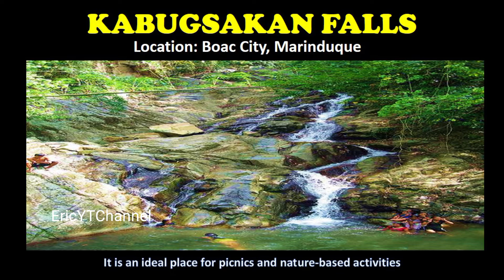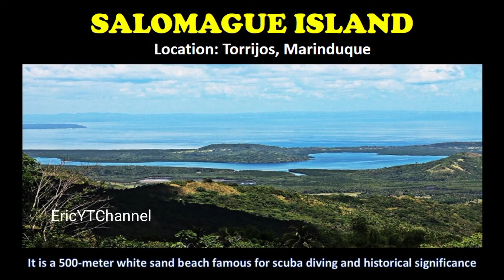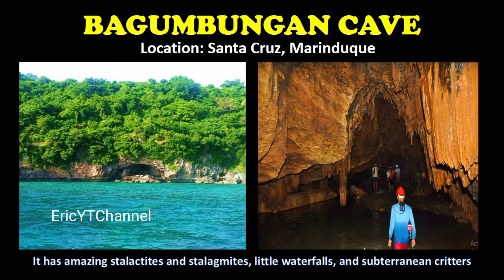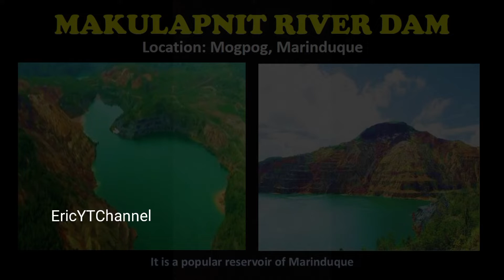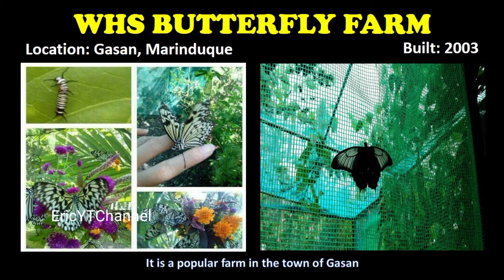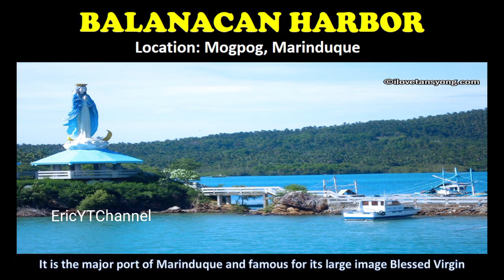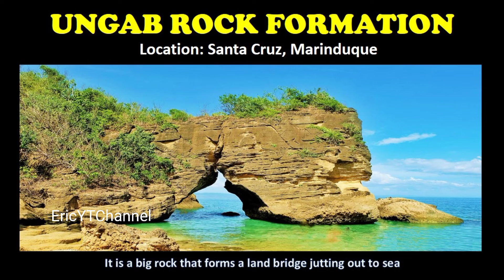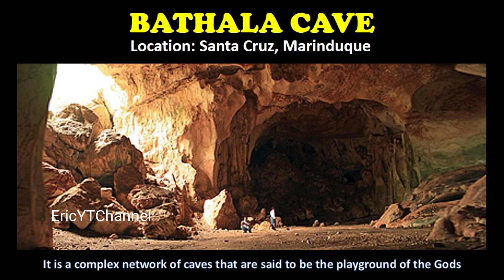TOP 100 BEST TOURIST SPOTS IN MARINDUQUE PROVINCE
Samahan nyo ako guys na alamin ang top 100 best tourist spots sa Marinduque Province ayon sa survey.